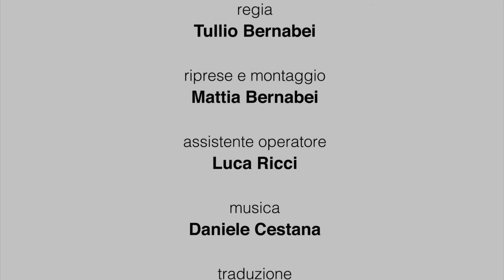Acquedotto Traiano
Filmato realizzato in occasione della mostra "Traiano, costruire l'impero, creare l'Europa"